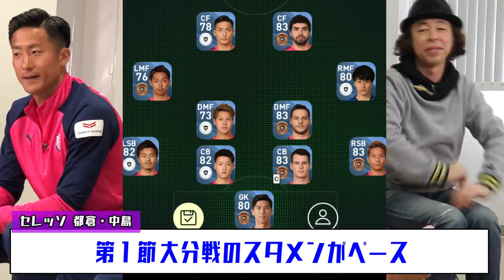2020年4月21日【第63回】セレTube！！｜セレッソ大阪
第63回目の「セレTube！！」は、
3月25日に撮影した
eFootballウイニングイレブン2020
vs 浦和レッズ（武藤選手＆荻原選手）の
ウラガワをお見せします❗
セレッソ🌸は都倉選手と中島選手が出場👍
中島選手はなんと全国5位💪
都倉選手が大爆発🔥